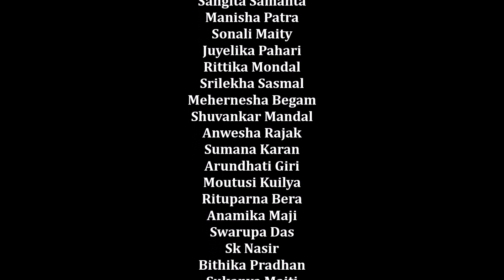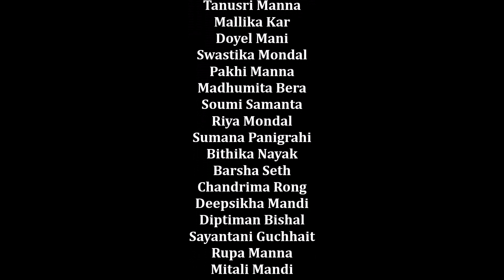Annual Function & Prize Distribution Ceremony 2024 (Part-II) || B.Ed. Dept. || PBC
Annual Function & Prize Distribution Ceremony 2024 (Part-II)
Organised by: Teachers' Training Department (B.Ed.)
Directed by: Prof. Debolina Banerjee Das
Date: 30th May, 2024
Place: C. V. Raman Auditorium Hall